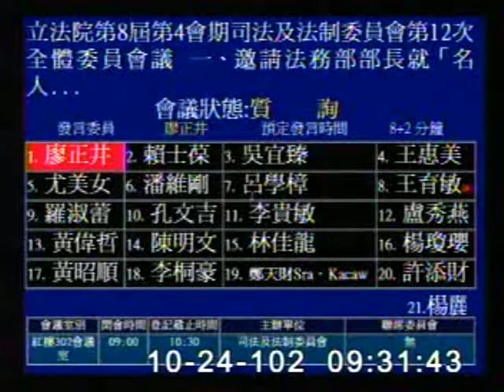2013-10-24 賴士葆 發言片段, 第8屆第4會期司法及法制委員會第12次全體委員會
會議簡介: 立法院第8屆第4會期司法及法制委員會第12次全體委員會議
一、邀請法務部部長就「名人搶子新聞事件有關

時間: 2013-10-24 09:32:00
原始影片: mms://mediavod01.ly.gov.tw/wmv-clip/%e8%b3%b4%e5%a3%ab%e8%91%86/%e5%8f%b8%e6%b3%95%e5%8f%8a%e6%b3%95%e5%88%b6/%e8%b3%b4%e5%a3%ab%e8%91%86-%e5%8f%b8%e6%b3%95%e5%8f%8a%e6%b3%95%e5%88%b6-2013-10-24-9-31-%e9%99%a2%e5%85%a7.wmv